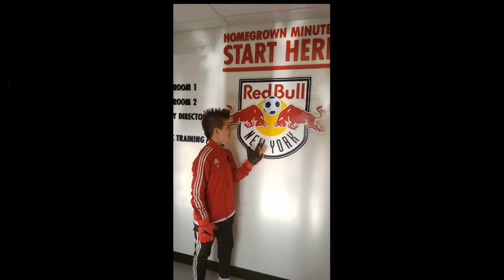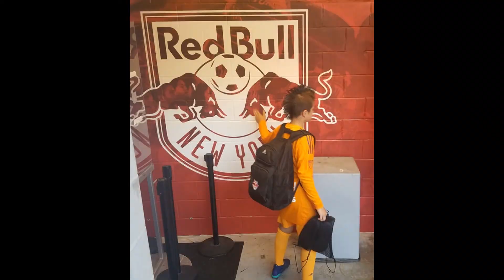Patrick VanLuvanee - U13 Red Bulls Academy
2018 highlights. Started as defensive field player with Pennsylvania Rush. Filled in as a goalie and has loved the position since. Played 2016-17 with the U12 Philadelphia Ukrainian Nationals USDA. Now Patrick plays with the U13 New York Red Bulls Academy